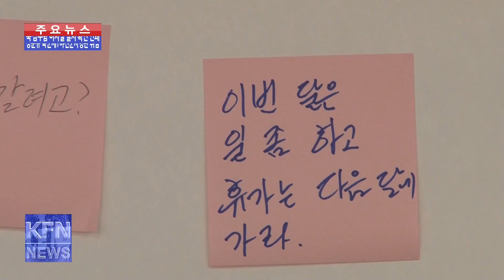9월 15일 국방뉴스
1. 인천상륙작전 전승 기념식

2. 북 무인기 추정 물체 발견

3. 북 잠수함 미사일 탑재 확인 안돼

4. 국방부, 전시작전권 전환시기 한미 이견 사실과 달라

5. 장준규 제1야전군사령관 취임

6. 육군보병학교 '열린병영문화 혁신프로그램'

7. 대담 - 한미연합사단 창설의 의미
               (국방연구원 김철우 박사)